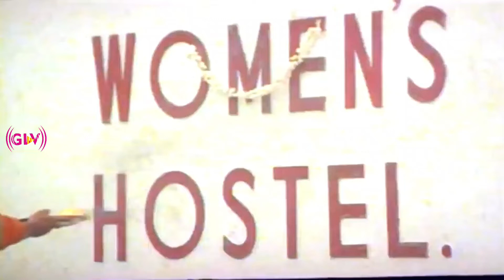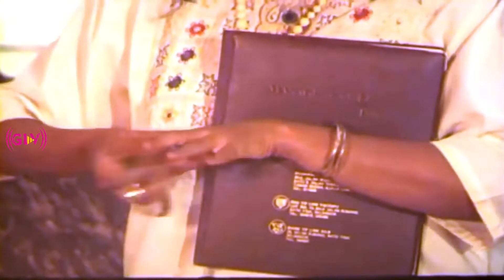தென்றல் வரும் தேரு திரைப்படத்தின் பாடல்கள் | Thendral Varum Theru Full Songs | Ilaiyaraaja .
Movie : Thendral Varum Theru
Starring : Ramesh Aravind, Kasthuri
Song : Pachaiyappa
Singers : Gangai Amaran, Pachaiyappa College Students
Lyrics : Mu. Metha
Song : Thendral Varum
Singers : Mano, Minmini
Lyrics : Mu. Metha
Song : Unnai Pole
Singers : 'Kovai' Soundararajan, Mano, K. S. Chithra
Lyrics : Mu. Metha
Song : Pudhiya Paravai
Singers : Swarnalatha
Lyrics : Mu. Metha
Song : Meni Kodhikkuthadi
Singers : Mano
Lyrics : Mu. Metha